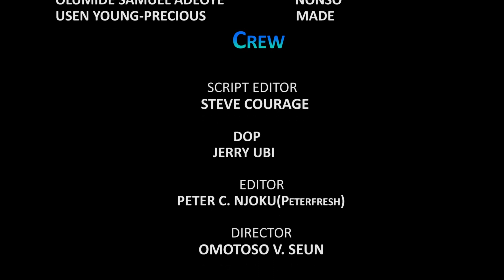Man Divorces His wife because She snores and Regrets it